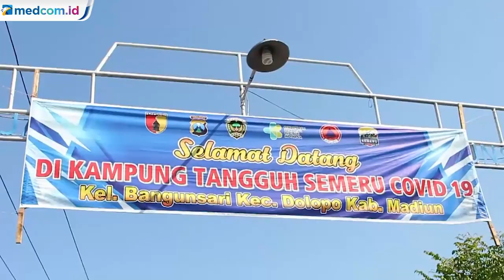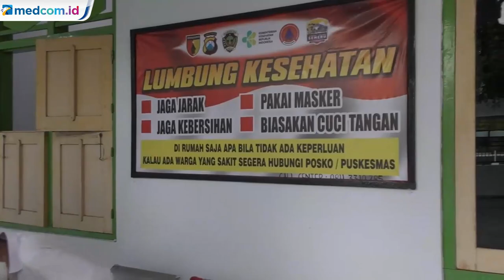Cerita Polisi Hendry yang Selalu Patroli dengan Menunggang Kuda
Dalam rangka menyambut HUT ke-74 Polri, Polda Jawa Timur merilis sebuah video yang menceritakan kisah seorang polisi berkuda. Ciri khasnya yang selalu menunggang kuda, membuat polisi Hendry mudah dikenal masyarakat.

Polisi Hendry sangat dekat dengan masyarakat. Ia sering mengunjungi warganya. Polisi Hendry juga merangkul masyarakat lewat kesenian. Sehingga mereka mau bekerja sama untuk mengimplementasikan program Kampung Tangguh Semeru.

Program ini dicetuskan oleh Kapolda Jawa Timur, M Fadil Imran untuk mencegah penyebaran COVID-19 di kampung-kampung.

Kedekatan Polisi Hendry dengan warga membuat program ini sukses diimplementasikan. Warga bahu-membahu menyiapkan segala kebutuhan untuk mencegah penyebaran COVID-19 di kampungnya.